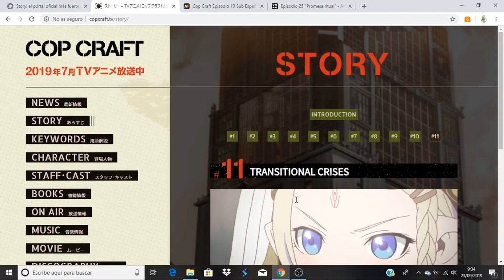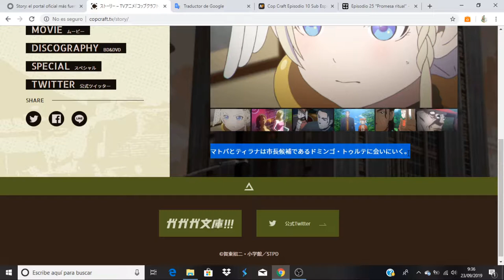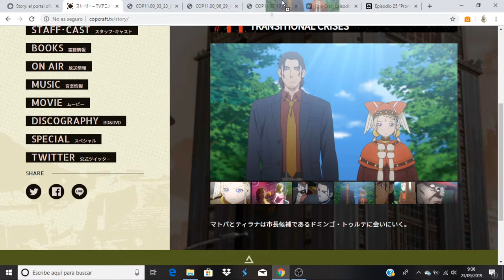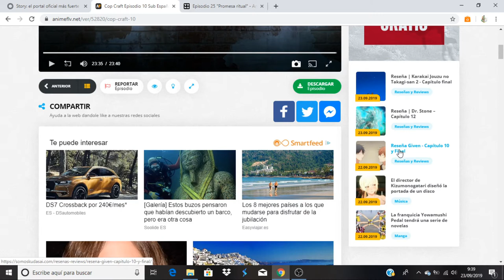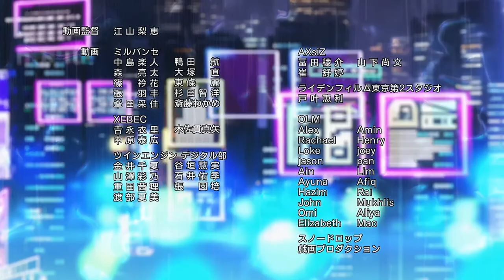Cop Craft comentando avance del capitulo 11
Anime Opening and Ending: Cop Craft